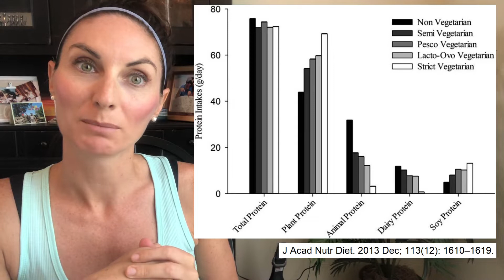Protein...The Hidden Truth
Did you ever think you knew someone, only to find out you really knew nothing about them? This concept is exactly what happens when I discuss protein with people. Their heads explode. Their socks fall off. Their minds are blown.

You. Don't. Know. Protein.

Do yourself a favor and EDUCATE yourself. And that starts by ignoring every industry, company, or supplement that pushes protein... because at the end of the day, all they're trying to do is make a profit and they know you'll buy their product if it is overflowing with protein.

We're poisoning ourselves because of our distorted view of protein. The good news is that it's pretty easy to get out of the mess, reverse any disease or ailments you may have, and live a long, healthy life.